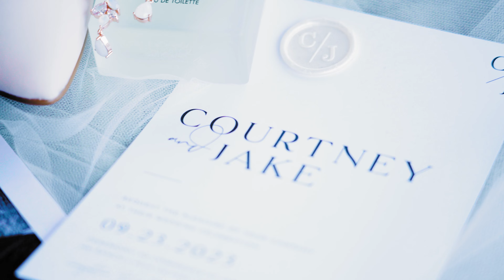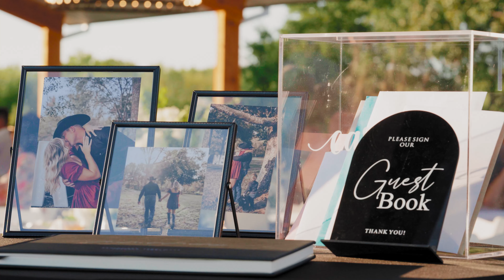Roach Wedding Long